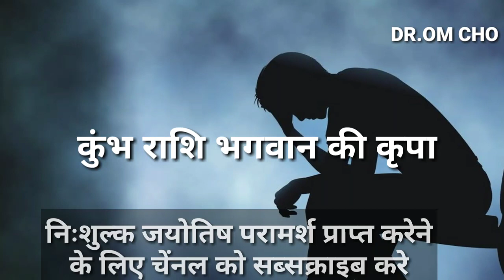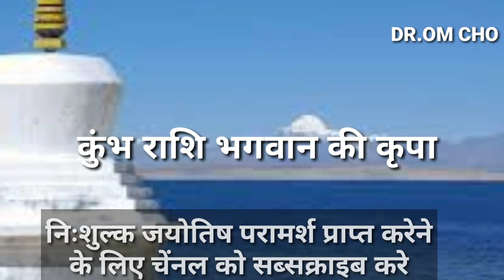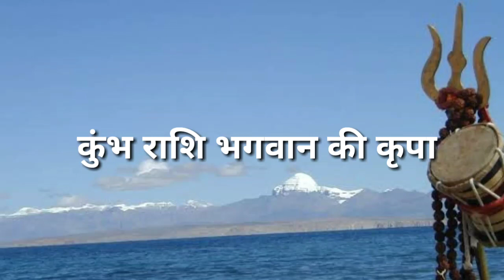कुम्भ राशि भगवान् की क्रपा | KUMBH RASHIFAL | Aquarius horosocpe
Daily gyan,Aaj ka gyan,Aaj ka rashifal,Brijnaari sumi,Puja Shakti,Gyan-The Treasure,DR.OM CHO,meen rashi 2020 rashifal,tula rashi 2020,rashifal,vrishchik rashi 2020